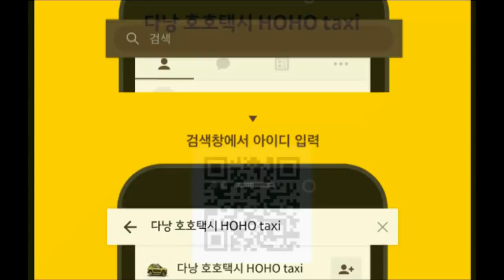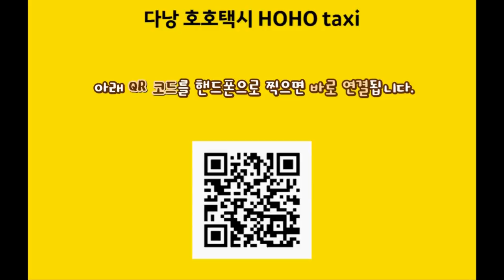다낭 호이안 여행 40편 호이안 올드타운 돌아다니기 + 소원등 배 가격정보 #2 Hoian old town